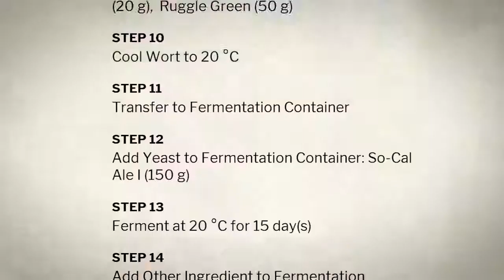Brewmaster: Beer Brewing Simulator | Trailer (Nintendo Switch)